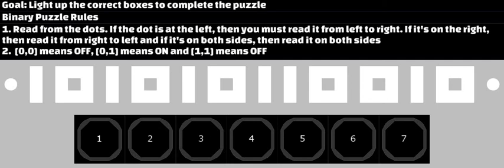My viewers try to solve puzzles PART 1 [Binary #11]